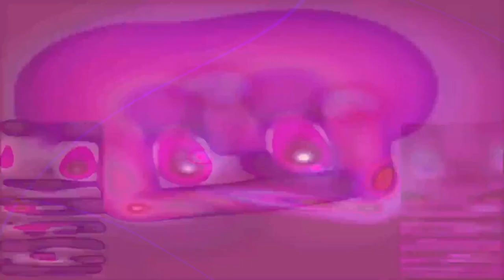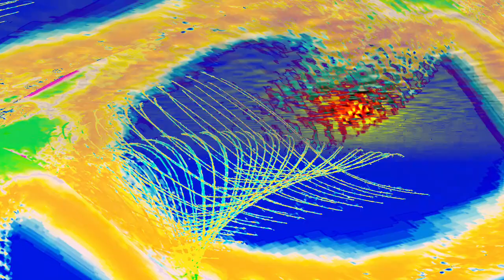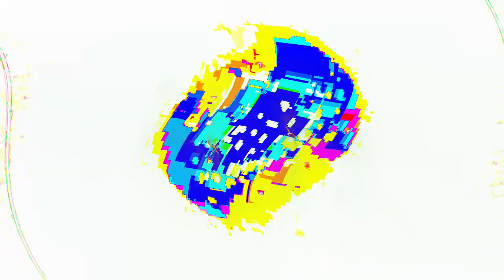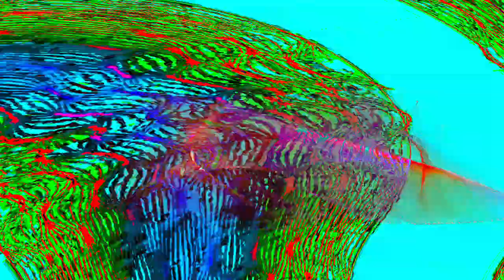[EPILEPSY WARNING] Movie 24 04 24 07h20m47s